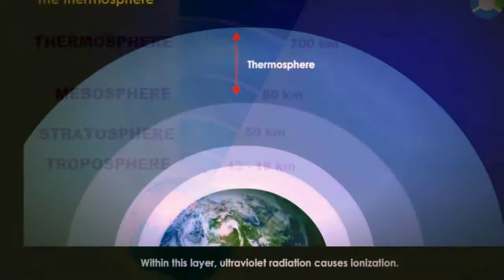New Year in the Thermosphere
A New Year song recorded in December 2015 and its video completed in December 2017.